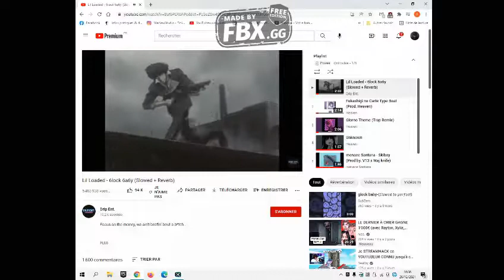moi qui écoute de la musique ( partie 2 avec du son mdr )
Yo moi c'est djntrouble sur ma chaine vous aurez du fortnite 1v1 lol et plein d'autre chose
Je suis éditeur fortnite

si tu veux jouer avec moi épic :   djntrouble

Commente pour le référencement s'il te plait bg

Setup :

Casque HyperX Cloud 2

micro : bord u m e

Ecran : Dell 60hz

TOUR GAMING :   c'est dl ' à merde mdr

Code Melz dans la boutique  fortnite